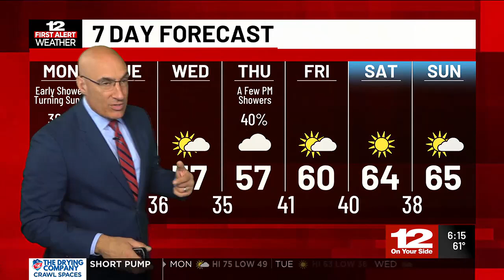Monday Forecast: Morning clouds, then sunny and warm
After a warm Monday, temperatures drop to slightly below average for the rest of the week.

Check out the 24/7 First Alert Weather stream for an updated forecast